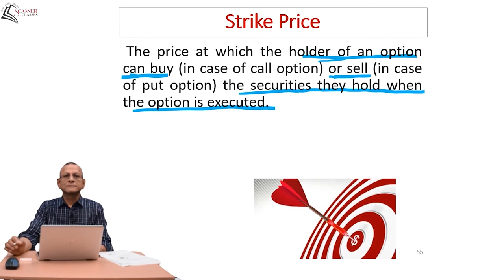Scanner Classes - Strike Price